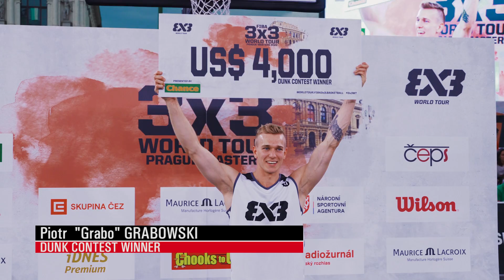This is Unbelievable! 🤯 | Best of CHANCE DUNK CONTEST | FIBA 3x3 World Tour - Prague 2022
Watch the best moves and stunts at the Chance dunk contest of the FIBA 3x3 World Tour 2022 in Prague. Enjoy!